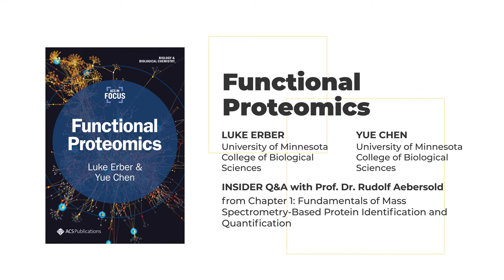Insider Q&A: Functional Proteomics (Rudolf Aebersold 1)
This Insider Q&A interview of Functional Proteomics features Rudolf Aebersold (Institute of Molecular Systems Biology, ETH Zurich). Insider Q&As are video interviews of field insiders found in the ACS In Focus eBooks series.

The fundamental importance of proteins in cellular activity and drug discovery combined with the enormous complexity of proteoforms requires wide-ranging strategies to characterize the proteome at a system-wide scale. Because of its speed, sensitivity, and reliability, mass spectrometry–based proteomics technology has become a critical platform for systematic analysis of proteins. Functional Proteomics covers the basic knowledge about and summarizes some of the latest developments in this field as an introduction for anyone interested in applying functional proteomics strategies to study biological pathways and diseases.